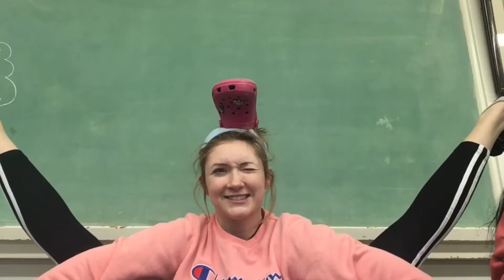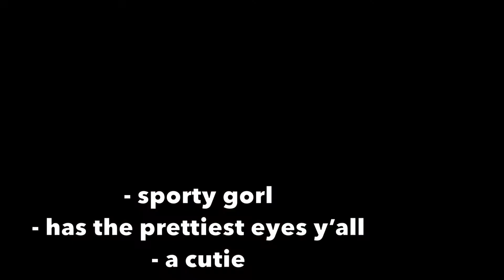Welcome to Wednesday